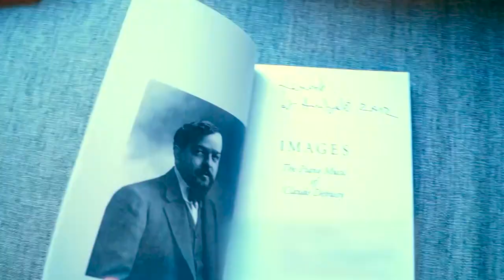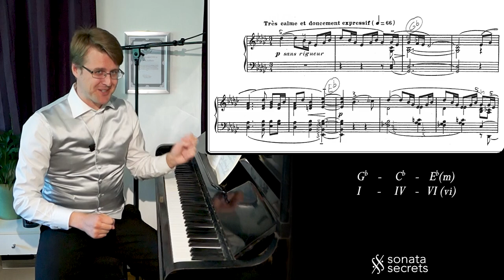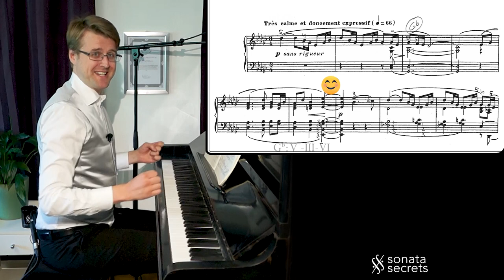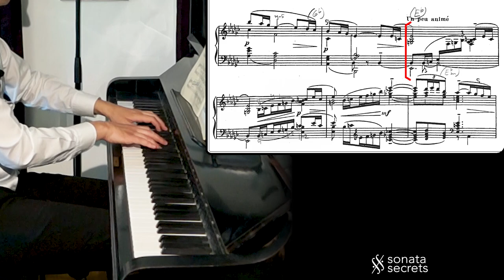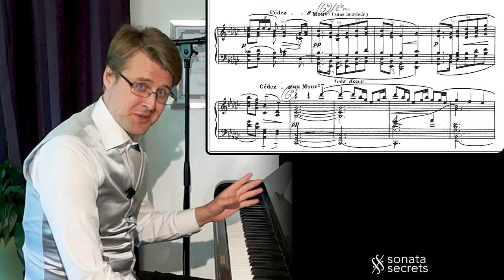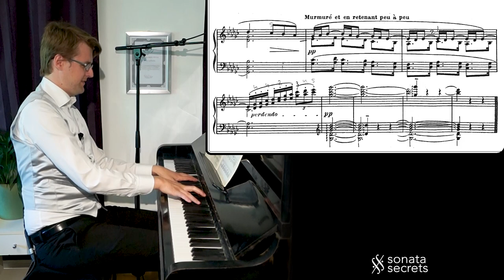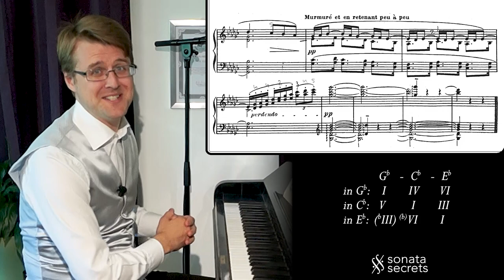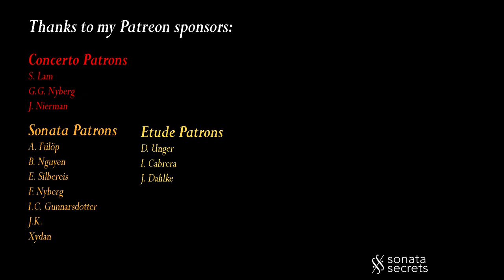Debussy The GIRL with the FLAXEN HAIR Prelude - Analysis tutorial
"The Girl with the Flaxen Hair", ("La fille aux cheveux de lin") is no. 8 in the first book of Preludes by Debussy from 1910. For this piece, Debussy writes in a style closer to his early works: diatonic and melodic with nice, lush chords rolling over the piano. There are clear cadences, but this short piece is ripe with quick modulations between three different keys. Pianist Henrik Kilhamn goes to the bottom of where the piece is harmonically in this thorough analysis tutorial.

0:00 About
3:07 Analysis
14:13 Performance

RECOMMENDATIONS
📖 Paul Roberts: "Images - The Piano Music of Claude Debussy" (1996)

Claude Debussy: Prelude no. 8 "The Girl with the Flaxen Hair" ("La fille aux cheveux de lin"), from Préludes, book 1 (1910)